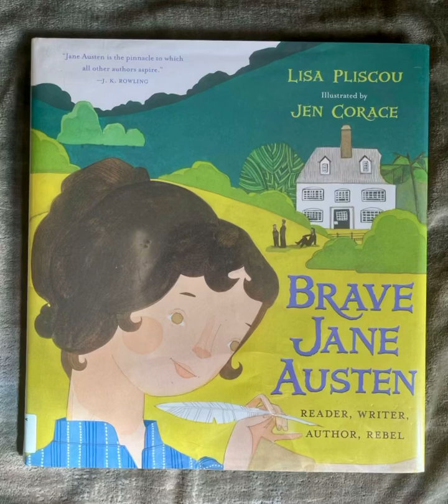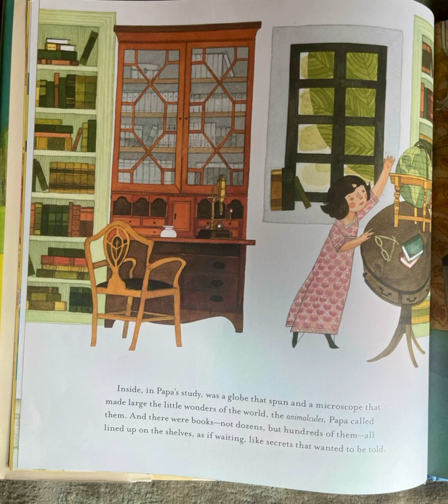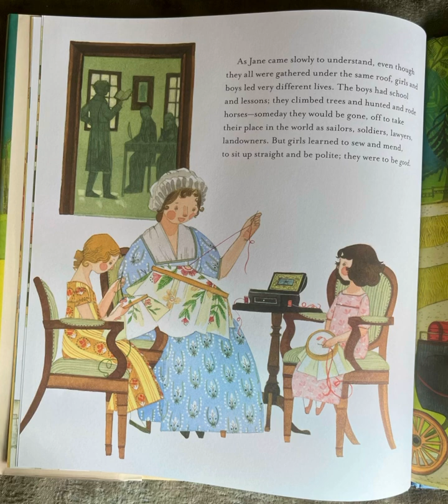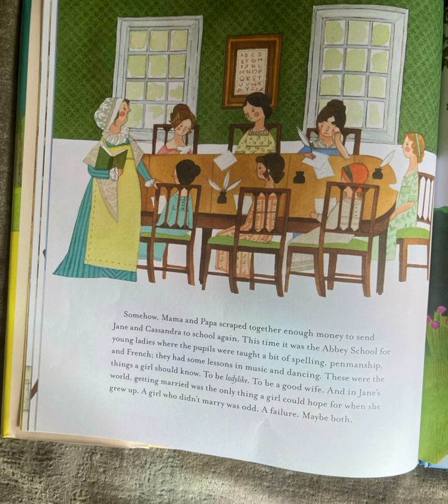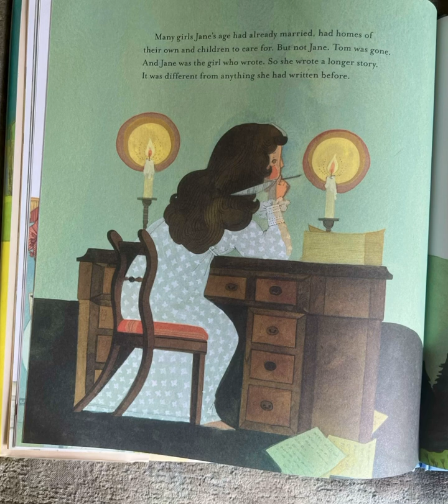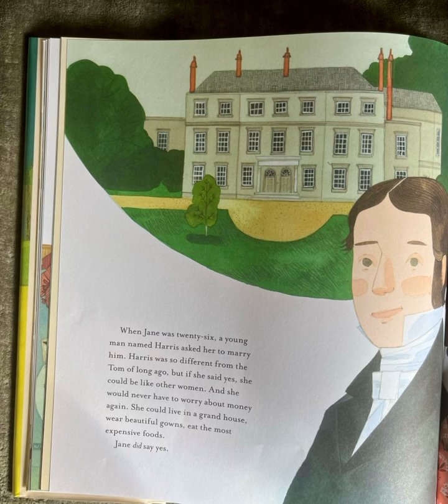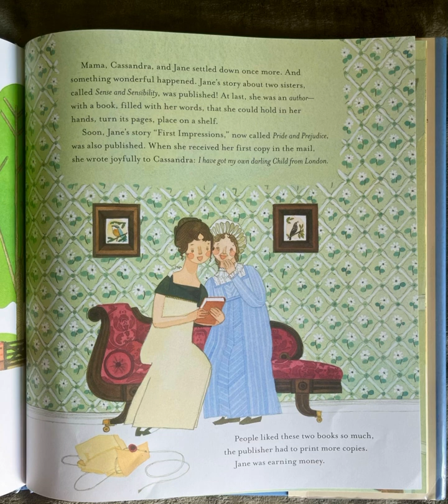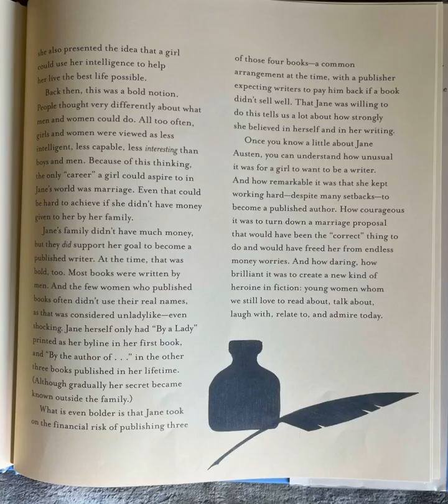READ ALOUD: BRAVE JANE AUSTEN: Reader, Writer, Author, Rebel by Lisa Pliscou and Jen Corace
Storytime with Rebel Readers